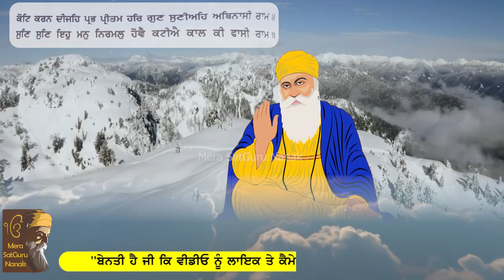ਗੁਰੂ ਸਾਹਿਬ ਸਾਡੀ ਜਰੂਰ ਸੁਣਨਗੇ, ਇਸ ਕਰਾਮਾਤੀ ਸ਼ਬਦ ਜਾਪ ਦਿਨ ਚ 5 ਵਾਰ ਕਰੋ || Mera SatGuru Nanak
ਗੁਰੂ ਸਾਹਿਬ ਸਾਡੀ
ਜਰੂਰ ਸੁਣਨਗੇ
ਇਸ ਕਰਾਮਾਤੀ ਸ਼ਬਦ
ਜਾਪ ਦਿਨ ਚ 5 ਵਾਰ ਕਰੋ
- Mera SatGuru Nanak

In this video - A very inspiring, meaningful and motivational true story explaining how to get rid of any difficult situation by Mera SatGuru Nanak